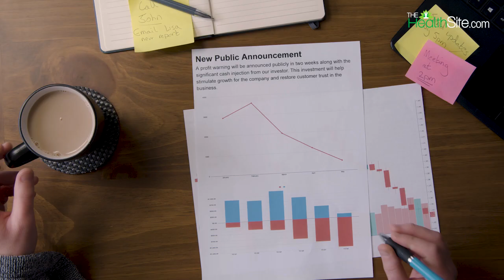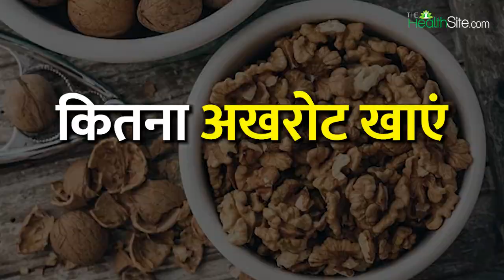ये Dryfruit आपको करेगा Stress Free, जानें कैसे ?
मौजूदा वक्त में रिश्तों की उलझन, काम के दबाव, घर में कलेश और सोशल मीडिया ने लोगों को जो एक चीज मुफ्त में दी है। वो है स्ट्रेस जी हां, ये स्ट्रेस आपके दिल और दिमाग को कमजोर बनाने का काम करता है। बहुत से लोग स्ट्रेस को कम करने के लिए दवा लेते हैं तो कुछ अपने तौर तरीके निकालते हैं। लेकिन एक स्टडी में ये सामने आया है कि अखरोट आपकी इस परेशानी को हल कर सकता है। कैसे? आइए जानते हैं।